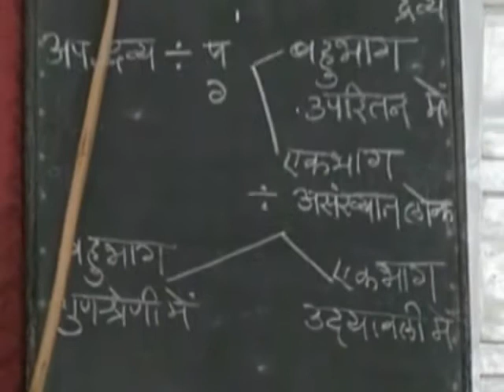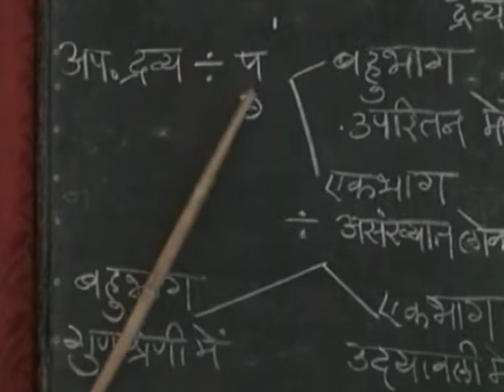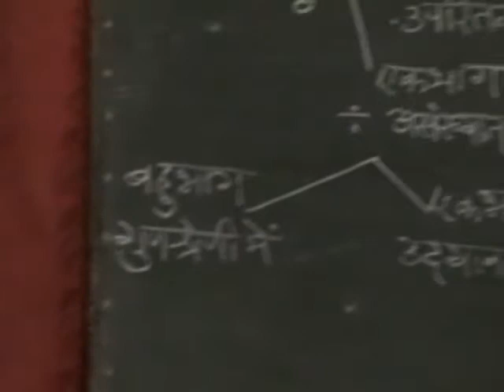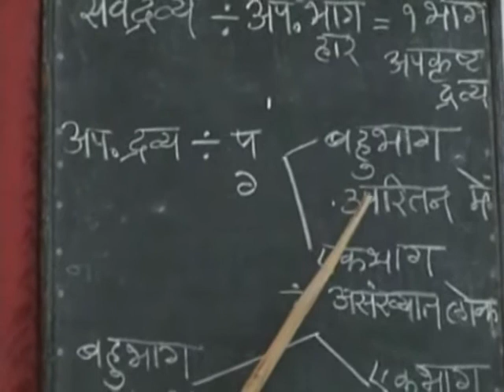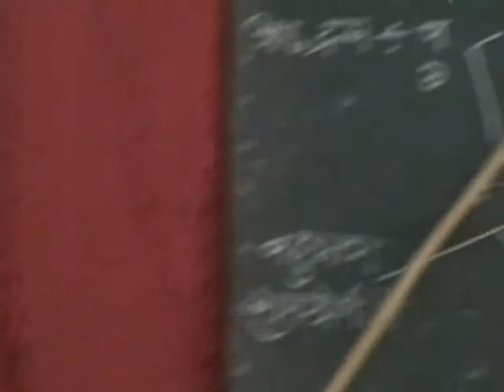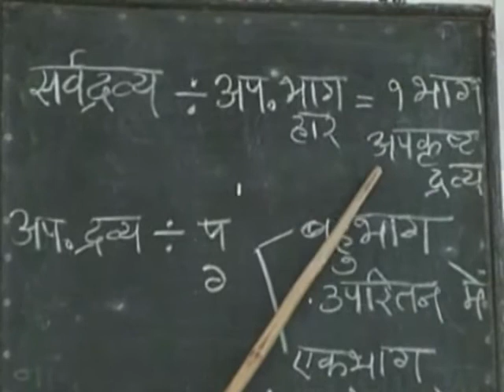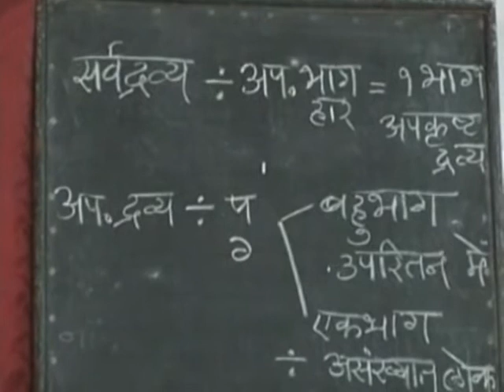Shibir #1: 16 LABDHISAR KSHAPNASAR By Dr Ujwala shah